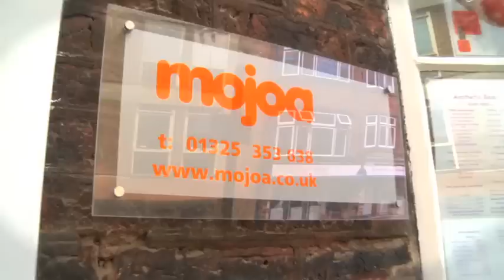Tips to help you manage your stock and business costs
See how Mojoa Hair and Beauty use Sage to manage your stock and costs.